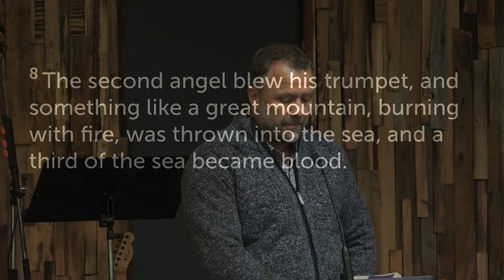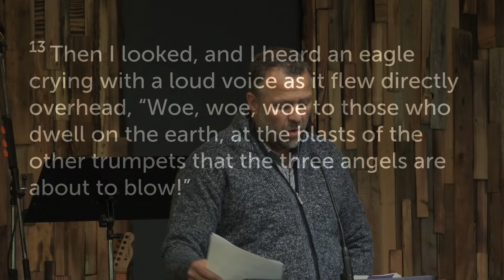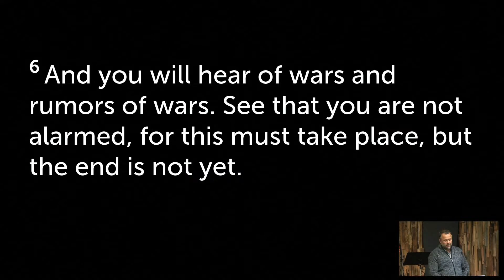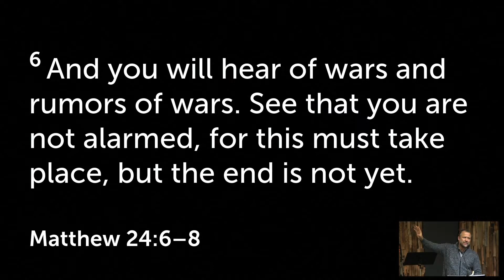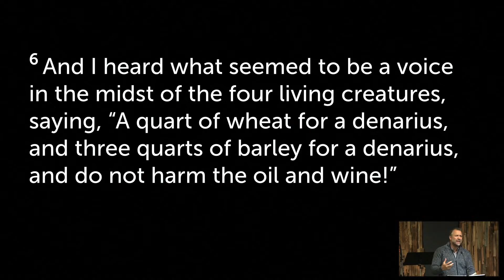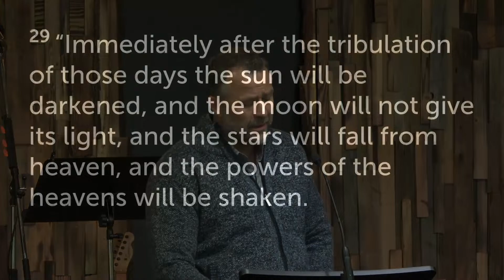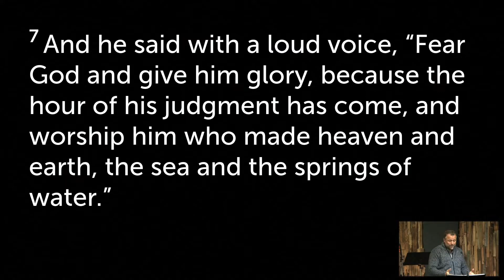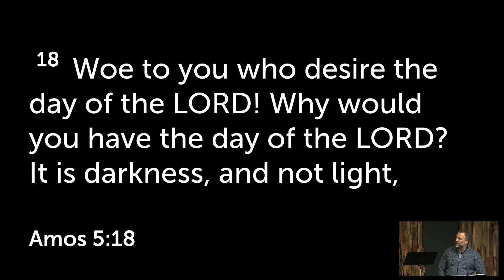Interpreting Scripture with Scripture & God’s Heart Revelation 8:1-13 July 03, 2022 Ben Ortize